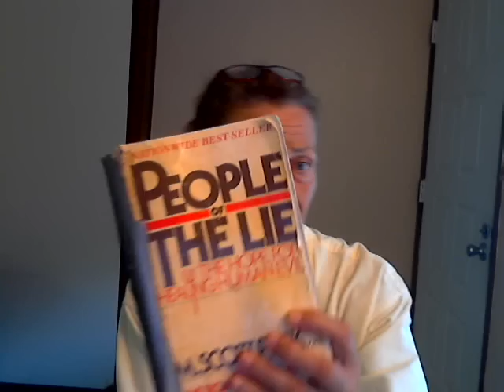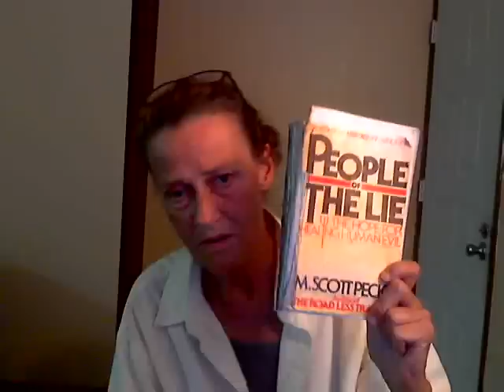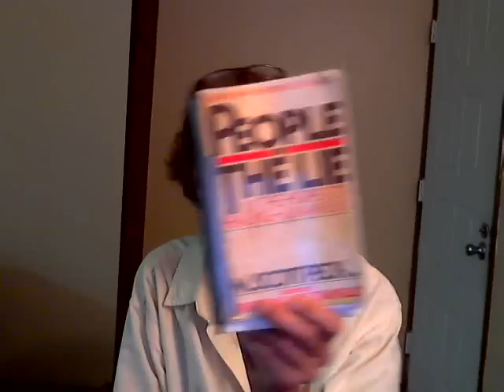Just Talking: Malignant Narcissitic Families Who Abandoned Their Own